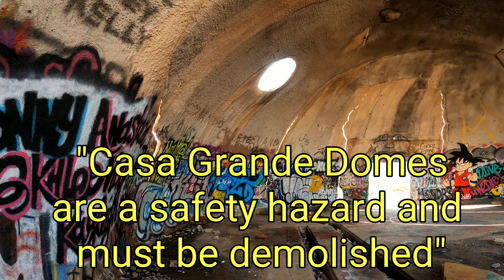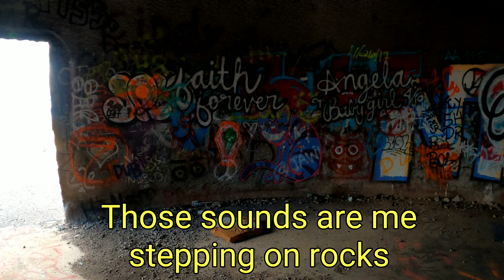Almost stranded in The Domes of Casa Grand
I explore the domes of Casa Grande